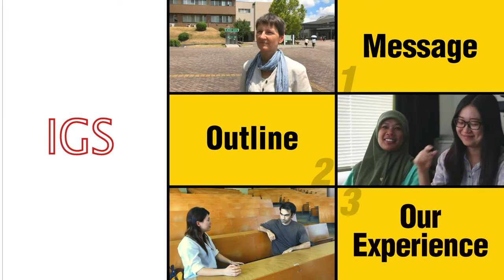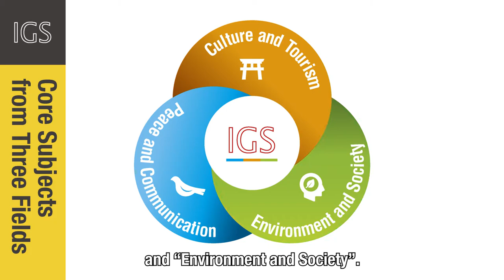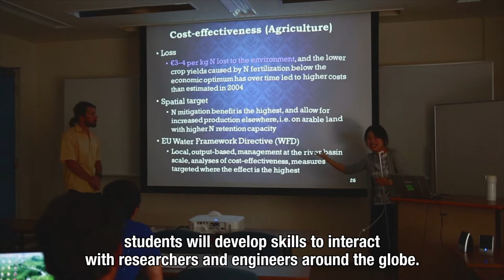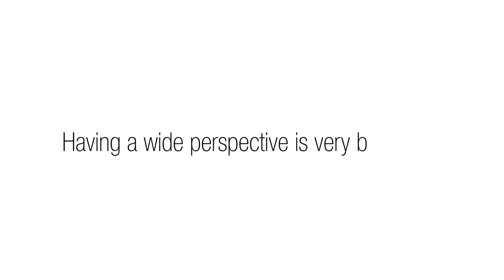Hiroshima University Department of Integrated Global Studies ’ promotional video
The IGS Department at Hiroshima University School of Integrated Arts and Sciences provides a liberal arts and sciences curriculum to develop a diverse approach to exploring and solving current global issues. This is accomplished by utilizing an integrative perspective incorporating humanities, social sciences, and natural sciences.